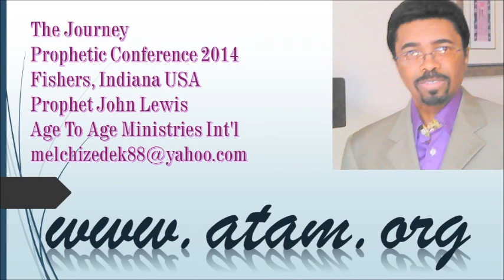The Journey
The Journey message teaches us that we are all on a journey from flesh to spirit.  There are Biblical clues as to when this journey will consummate and humans return to their prior state-as laid out in the examples of the ancient Hebrew people. Correction around 19 minutes-the name is William Seymore